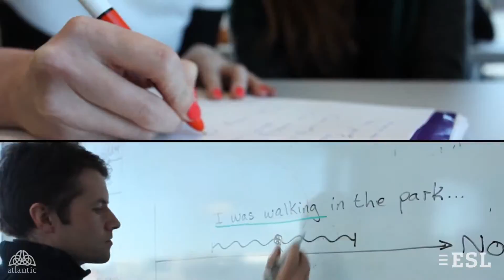Taalscholen Atlantic, Dublin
Geniet van deze stad met zijn verschillende culturele attracties, zijn levendige nachtleven en talloze sportmogelijkheden!
Boek een reis via ESL – Taalreizen en geniet van op-maat-gemaakte cursussen en activiteiten om talen in volledige onderdompeling te leren.